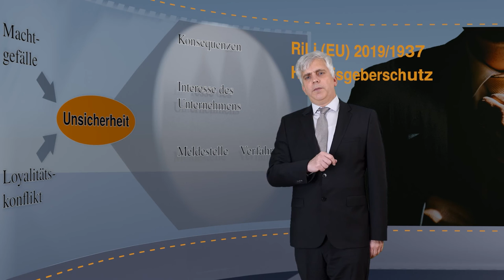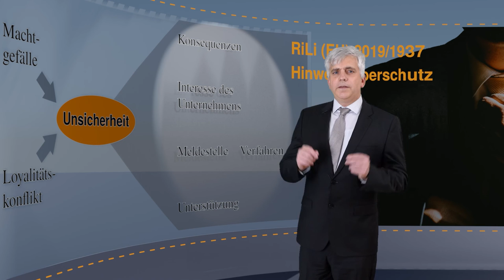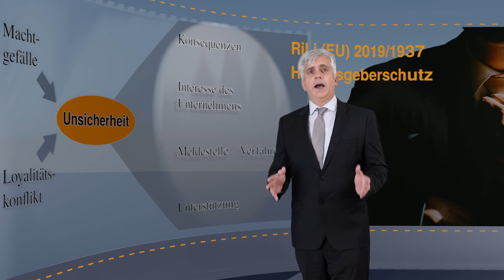Whistleblower - Die Sicht des Hinweisgebers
Am 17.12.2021 endet die Frist für die Umsetzung der Richtlinie (EU) 2019/1937 zum Schutz von Personen, die Verstöße gegen das Unionsrecht melden (Hinweisgeberschutzrichtlinie).

Private Unternehmen, aber auch öffentliche Stellen, müssen Kanäle einrichten, auf denen Hinweisgeber auf Missstände aufmerksam machen können. Außerdem sind Repressalien gegenüber dem Whistleblower verboten.

Rechtsanwalt Andreas Trapp befasst sich mit Fragen der Umsetzung: Was müssen Unternehmen tun, um die Vorgaben richtig umzusetzen? Darum geht es in einer Serie von Videos über den Hinweisgeberschutz. Dazu nimmt RA Trapp unterschiedliche Perspektiven ein.

Im zweiten Video der Whistleblower Serie, geht es um die Sicht des Hinweisgebers. Den Ausgangspunkt bildet die Feststellung, dass es in der Bevölkerung 3 - 5% Psychopathen gibt und diese zu kriminellem Verhalten neigen. Sie schaffen es überdurchschnittlich häufig in Führungspositionen oder haben großen Einfluss im Unternehmen.

Für Whistleblower bringt das zwei Probleme: Erstens besteht in der Regel ein Machtgefälle zum Verdächtigen und zweitens sieht sich der Hinweisgeber in einem Loyalitätskonflikt. Beides führt zu Unsicherheit, ob der Whistleblower eine interne Meldung machen soll oder nicht. RA Trapp erläutert diese Unsicherheiten.